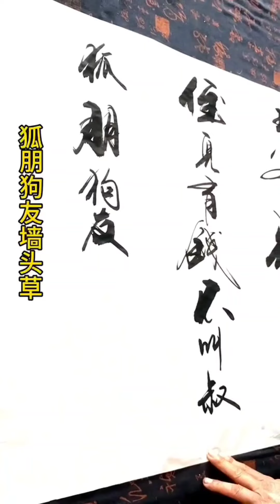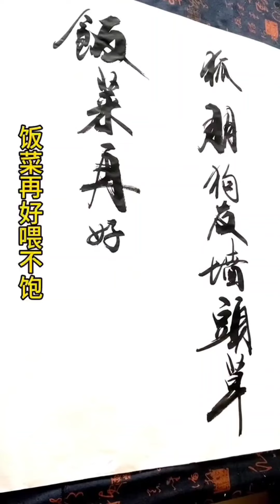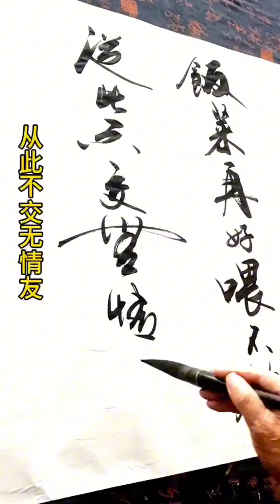大师已死，作品和精神永存~